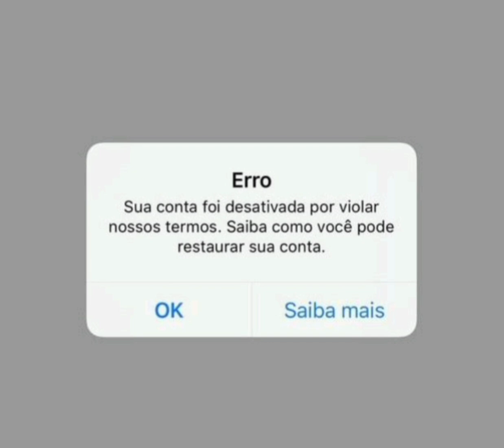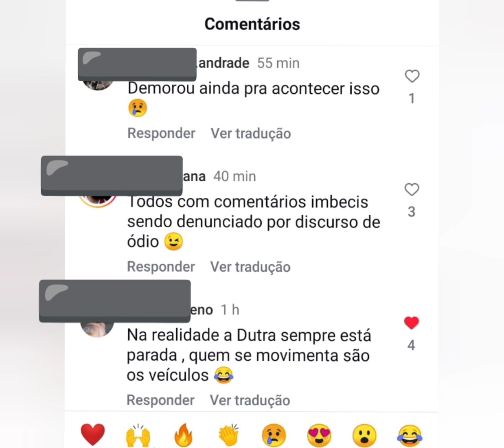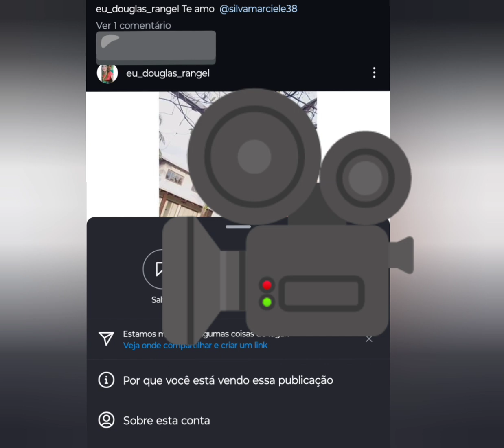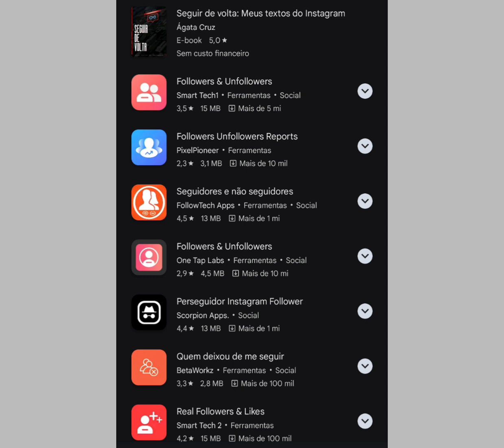Sua conta do Instagram vai ser DESATIVADA